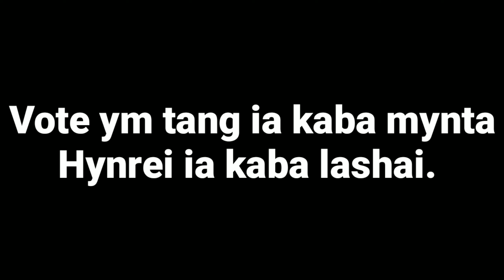Tuid Ki Paitbah Da Ki Phew Hajar Mynta ka sngi Ha ka Scrutiny Ha Khliehriat.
Khliehriat, Saipung-Sutnga.